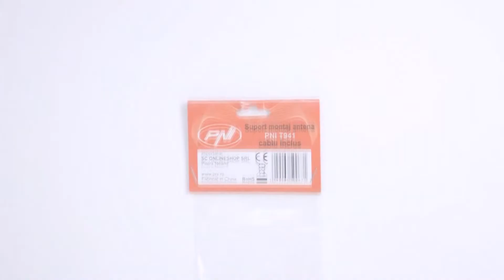Il supporto PNI T941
Il supporto PNI T941 è addatto per il montaggio fisso delle antenne di tipo PL sul bagagliaio della auto. I 5 metri di cavo coassiale incluso sono sufficienti per la connessione dell’atenna alla ricetrasmittente CB. Il cavo è di ottima qualità e garantisce prestazioni ottime per quanto riguarda la ricezione e la trasmissione.